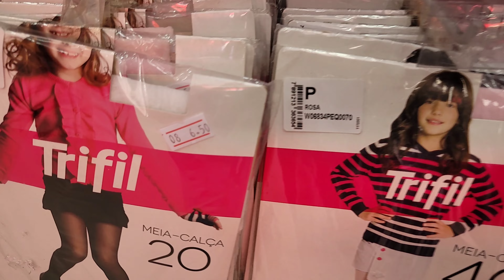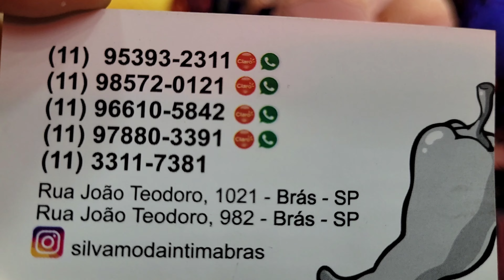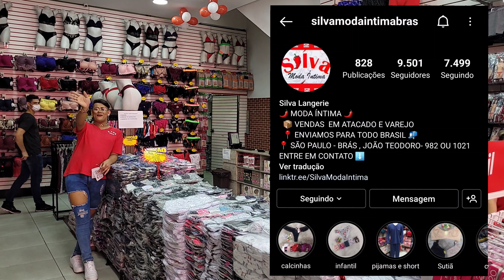Moda praia / moda fitness / moda intima adulto e infantil brás sp